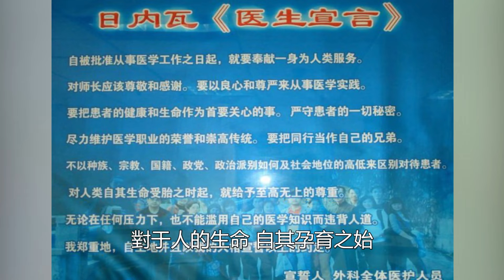《心動的信號4》小孔鼻子流血！洪成成她看都不看，是因為情敵？被粉絲質疑配當醫學博士嗎？引熱議！99愛娛樂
《心動的信號4》小孔鼻子流血！洪成成她看都不看，是因為情敵？被粉絲質疑配當醫學博士嗎？引熱議！99愛娛樂#《心動的信號4》洪成成